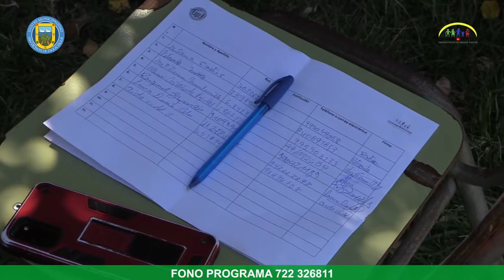POSTA DE EL TAMBO CAPACITA A ADULTAS MAYORES SOBRE CUIDADO DE PISO PÉLVICO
Usuarias adultas mayores de la Posta El Tambo participaron en un entretenido taller, liderado por el matrón Cristhian Jerez, sobre el cuidado del piso pélvico, que tiene estrecha relación con la incontinencia urinaria y prolapso genital.

Explicó el profesional que la necesidad de abordar estos temas nace de las mesas territoriales realizadas durante el año, las que persiguen desarrollar un trabajo conjunto entre la comunidad y los funcionarios del centro de salud, para ir detectando y dando respuesta a las necesidades de la población en esta área.

Por esto, Jerez invitó a toda la comunidad de El Tambo a participar de esta instancia de diálogo, que se seguirá desarrollando durante el 2023, de modo de poder conocer sus requerimientos en salud y poder generar acciones que les den cumplimiento.

Por su parte, Zulema Castro, quien tomó parte en la actividad, se manifestó muy feliz por las actividades que nacen desde la posta, ya que las personas mayores no cuentan con muchas alternativas dirigidas a ellos en el sector. Destacó que gracias al quehacer de la posta reciben “enseñanza, entretenimiento, poder salir del hogar… y siempre estamos aprendiendo algo diferente”, así es que “agradecerles infinitamente”.